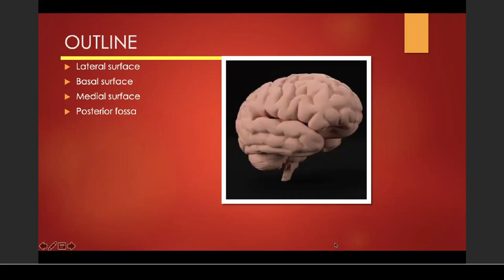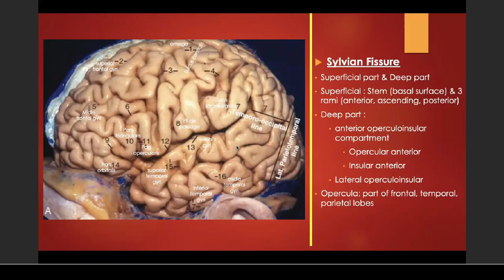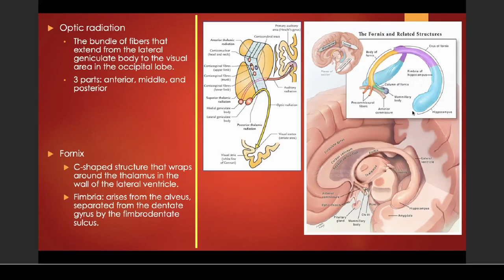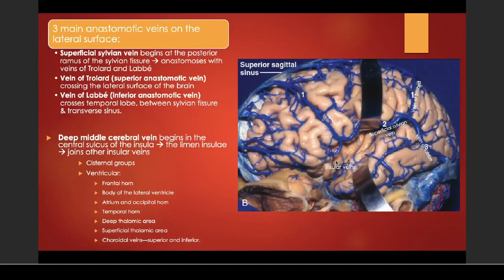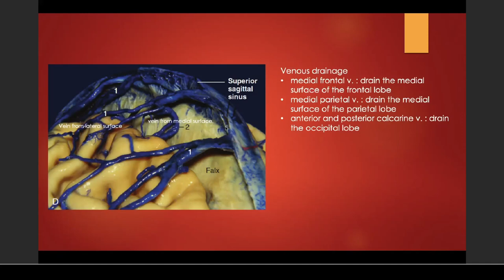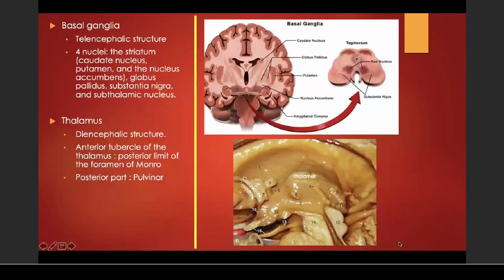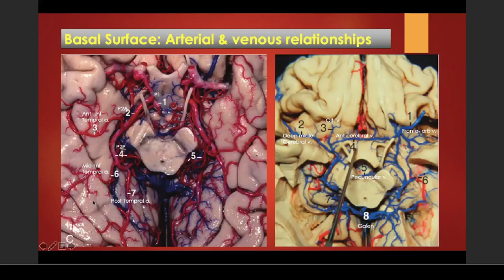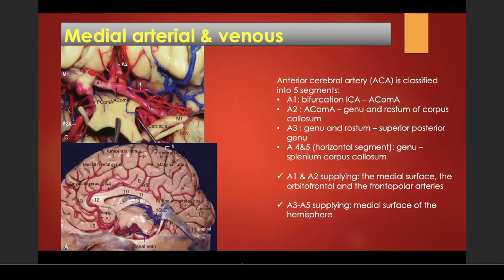Neurosurgery Sunday Lecture - Surgical Anatomy of the Brain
Surgical Anatomy of the Brain
By: dr. Glen Sandi Saapang